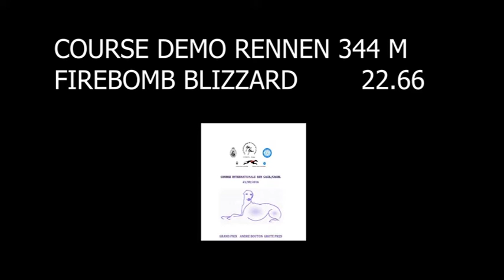Sif Awans 1 Manche